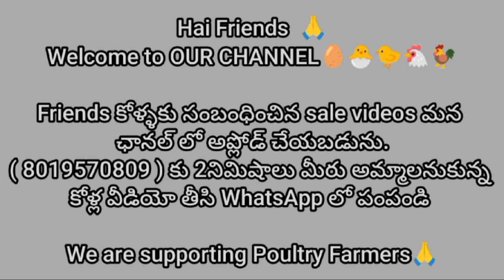8309891539#punju rooster tamilnadubreed parrotbeak manu farms